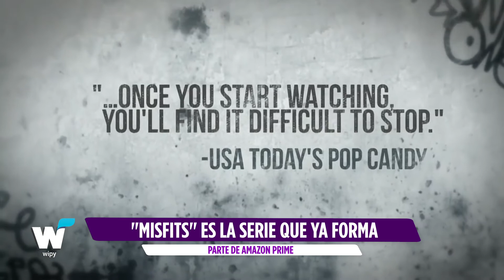"THE DEVIL ALL THE TIME" SE ESTRENARÁ EL 16 DE SEPTIEMBRE Y MÁS NOTICIAS DE ESPECTÁCULOS.